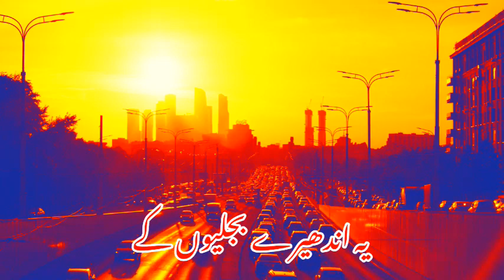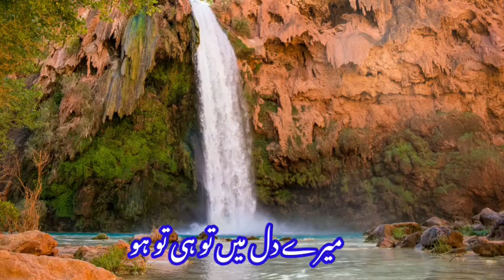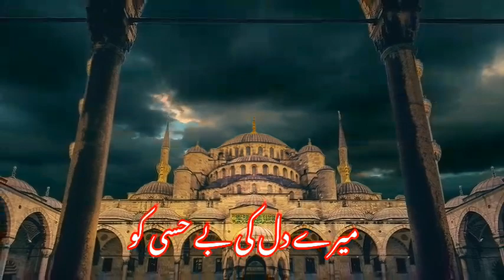کہیں مجھ کو ڈس نہ جائیں ، یہ اندھیرے بجلیوں کے، مفتی تقی عثمانی صاحب، آواز مفتی عبداللہ بن عباس،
Emotionalklam MuftiTaqiUsmani E_Abdulwarisqasmi Kalam Mufti Taqi usmani sahab , Voice mufti Abdullah ibne abbas , Editing Abdulwaris qasmi